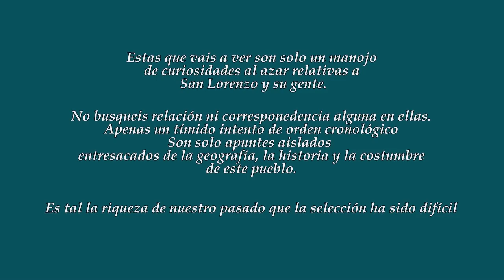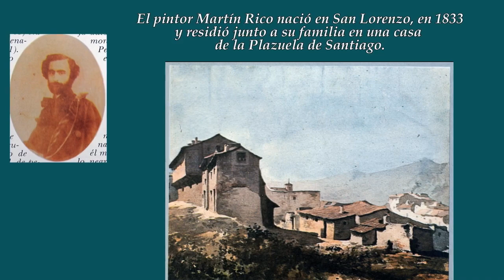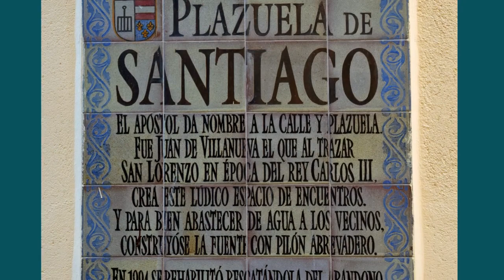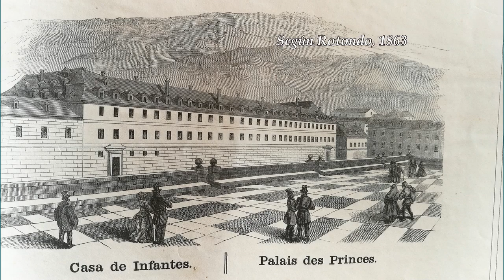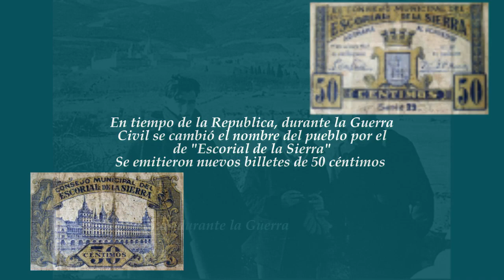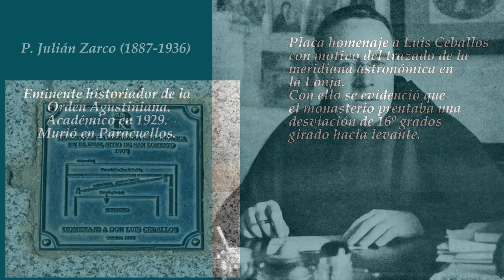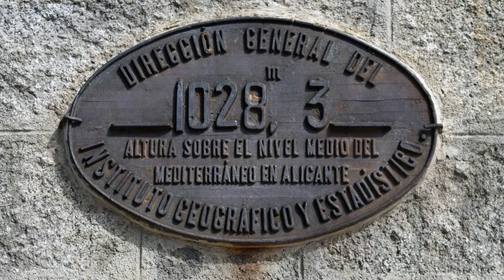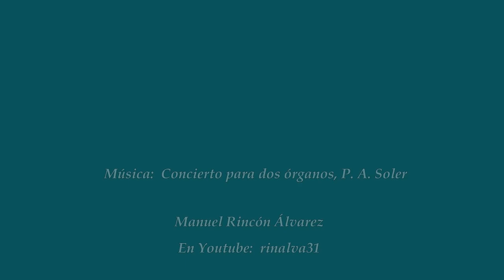San Lorenzo de El Escorial Retazos